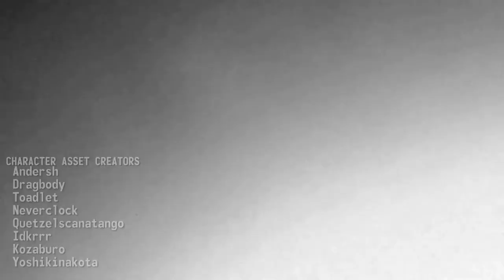Fallout New Vegas: Project Brazil - Part 1 - COACH COCK-BLOCK!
Thought I downloaded a story-driven experience but instead I installed a Blood Soaked Lesbian Porn flick. We get way more than we Bargained for in Fallout: Project Brazil...